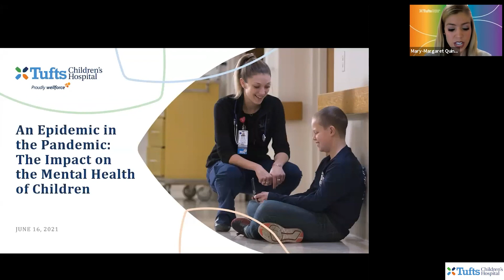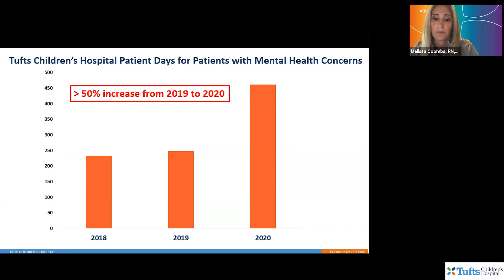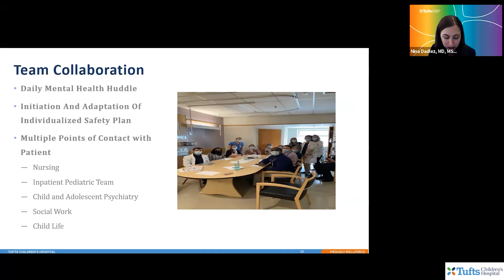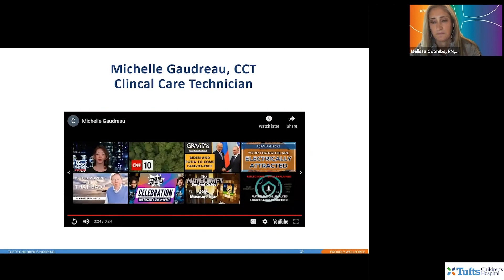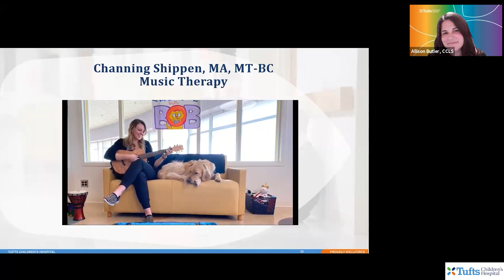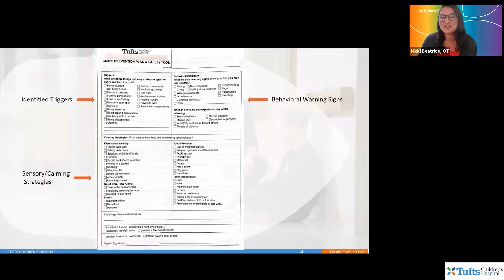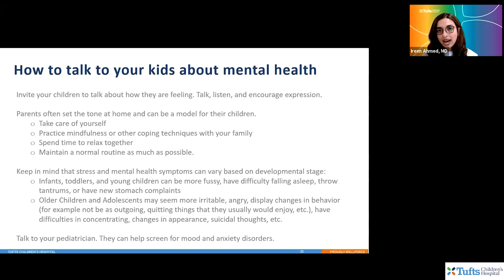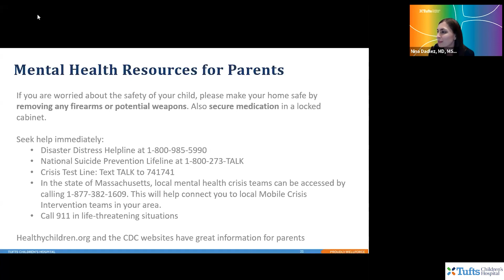Epidemic in the Pandemic: The Impact on the Mental Health of Children